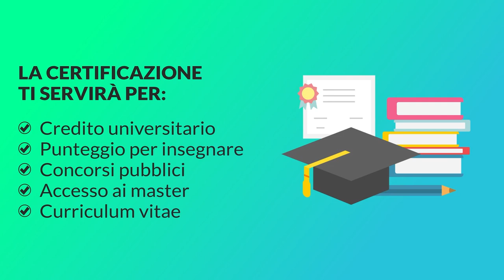I ragazzi della maturità 2021, Michele: "approfondirò le passioni per l'ingegneria e la medicina"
maturità2021 tecnicadellascuola Per la rubrica "Dopo la maturità, quale futuro?" della Tecnica della Scuola, abbiamo intervistato alcuni diplomati dell'a.s. 2020/21 per parlare di futuro e sogni.
Oggi è il turno di Michele Gueli diplomato con 100 al Liceo scientifico scienze applicate dell'I.I.S.S. "S. Mottura" di Caltanissetta.

A cura di Sara Adorno